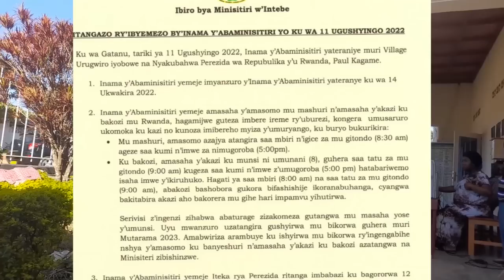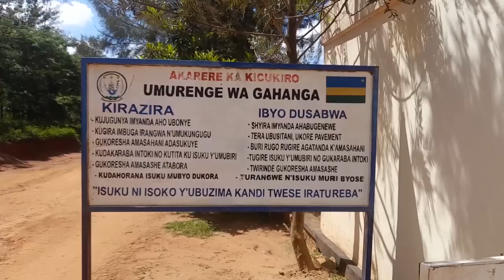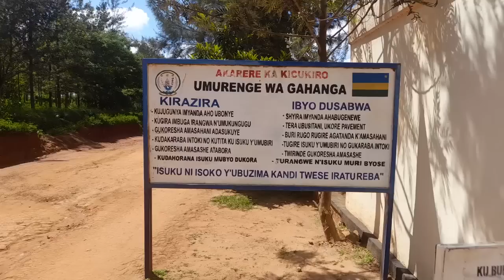Jabana umugabo yishe umugore we amutemaguye aragije yinjyana kuri police